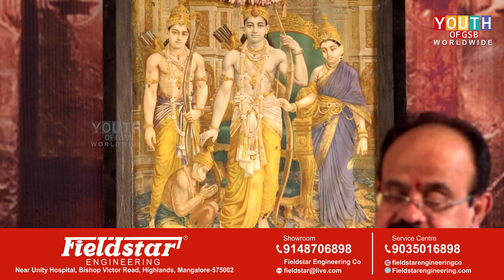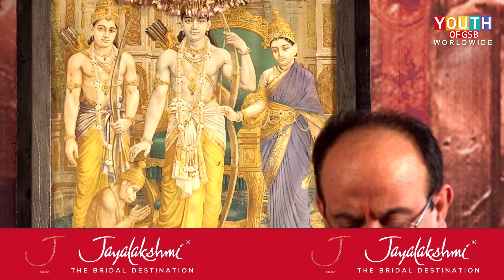Dasaru Kanda Rama | Haridasara Bhajana and Tatwa | Mulky Rama Nama Japa | Part 1 | Watch video